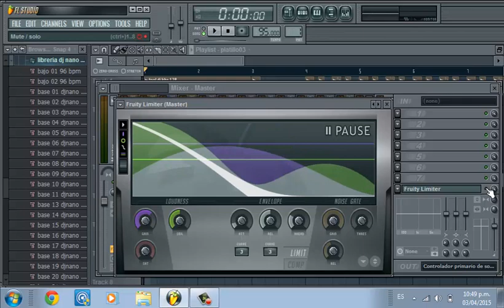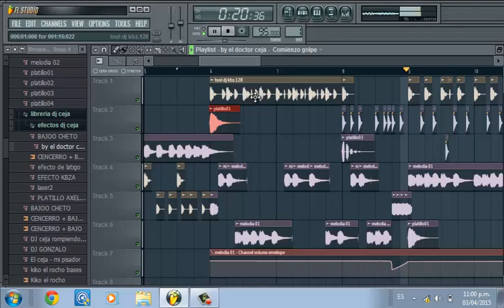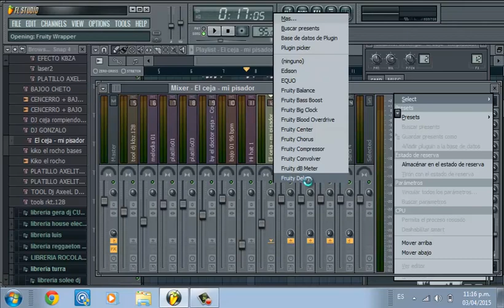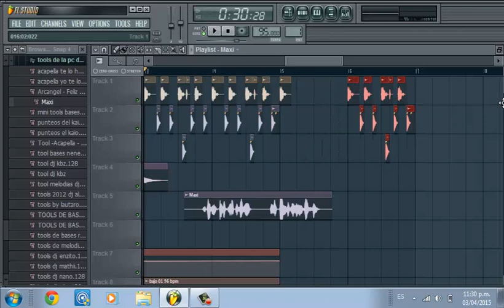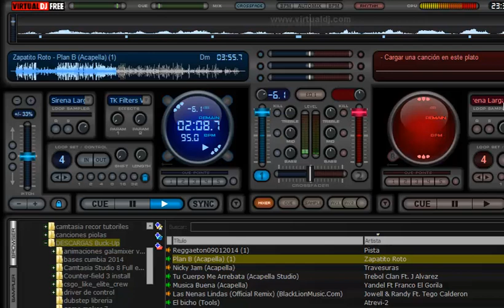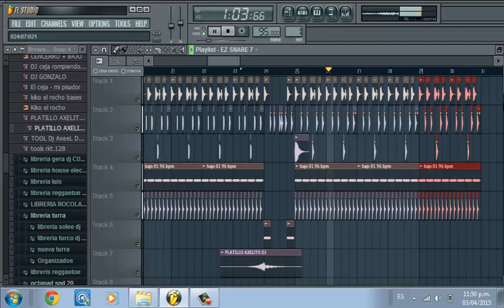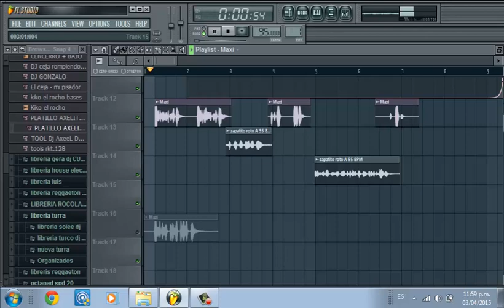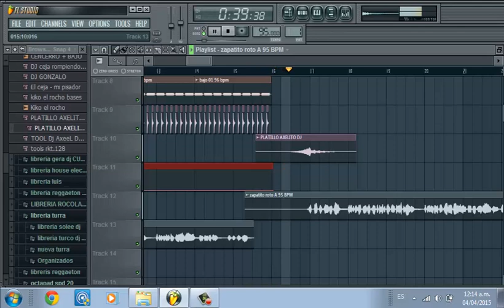Tutorial como remixar estilo RKT parte 2 ( resubido vídeo del 2015)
Link de la librería también de lo que usé para la parte uno y para esta parte 2 :

Pásate por mi insta: /elcejaproducer

Estaré subiendo videos tutoriales más actualizados.